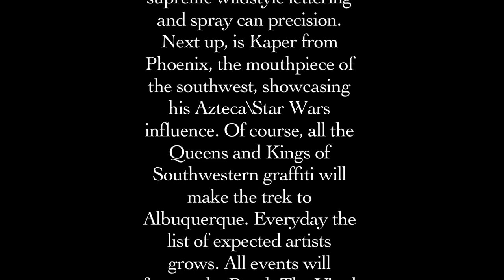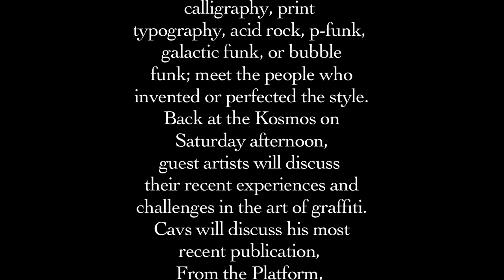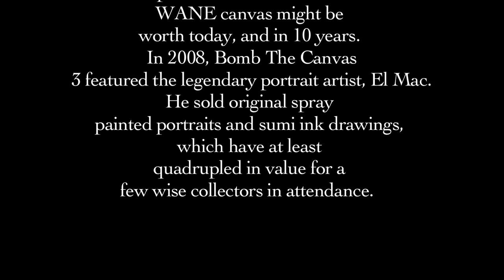Bomb The Canvas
The premier graffiti expo and art auction is back in Albuquerque featuring prominent street muralists and subway graffiti kings from across the United States. Bomb The Canvas 4 brings to New Mexico, straight from the Mecca of graffiti, Cavs, Slip 3, and Wane. Also appearing is California legends King 157, the hardest working man in graffiti art and Dytch 66 of the City Bomb Squad, one of LA's most respected crews. Straight from Texas, Sloke One, brings his supreme wildstyle lettering and spray can precision. Next up, is Kaper from Phoenix, the mouthpiece of the southwest, showcasing his Azteca\Star Wars influence. Of course, all the Queens and Kings of Southwestern graffiti will make the trek to Albuquerque. Everyday the list of expected artists grows. All events will feature the Bomb The Vinyl DJ's, the first and only DJ line-up composed of hard core graffiti writers, Kaper, Perish, Kayote, and Pablo 77.
Friday, Sept. 2nd, is the art gallery opening and live graffiti expo at the Factory on 5th aka The Kosmos. Graffiti and street influenced art from across the United States will display in two galleries. Utilizing the massive outdoor space, several featured artists will paint large canvases that will be auctioned later in the weekend. Also inside the gallery will be live painting on several large replica boxcars created especially for the show with the help of students from the Media Arts Collaborated Charter School of New Mexico.
Saturday, Sept 3rd, is when world-renowned graffiti art begins to take over Albuquerque. Several authorized locations across the city are designated for a style makeover. Maps to the locations will be distributed at the art opening. A once in a lifetime chance to experience the various styles and techniques developed across the United States, all in one day. Whether it is orbital symmetry, abstract expression, gothic calligraphy, print typography, acid rock, p-funk, galactic funk, or bubble funk; meet the people who invented or perfected the style.
Back at the Kosmos on Saturday afternoon, guest artists will discuss their recent experiences and challenges in the art of graffiti. Cavs will discuss his most recent publication, From the Platform, which many consider to be the sequel to the legendary Subway Art. Slip 3 will discuss his upcoming literary work regarding the infamous Morris Park Crew featured prominently in the 1980's New York graffiti. Several art collectors, who wish to remain anonymous at this point, will discuss the art of collecting, preserving, and protecting graffiti art canvases and sculpture. On Saturday night from 6 pm -- 10 pm, the Kosmos will feature Female 4 Thought, an art and sound collective of the best and brightest females, in the Duke City which includes graffiti artists, DJ's, b-girls, among others.
Sunday, Sept 4th, painting will continue throughout the city. Sunday evening, 6 pm - 10 pm is the most unique and controversial art auction to ever take place in Albuquerque. Bid on canvases and replica boxcars painted over the weekend by graffiti queens and kings from across the United States. Art is the most secure investment a person can make, so come secure a pension for yourself, or college for your children, and help preserve the uniquely ephemeral art of graffiti. Speculate what a CAVS or WANE canvas might be worth today, and in 10 years. In 2008, Bomb The Canvas 3 featured the legendary portrait artist, El Mac. He sold original spray painted portraits and sumi ink drawings, which have at least quadrupled in value for a few wise collectors in attendance.